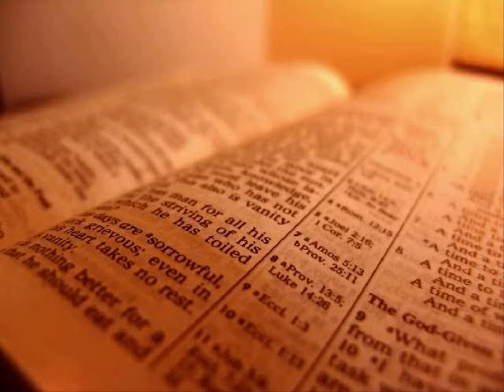The Holy Bible - Matthew Chapter 21 (KJV)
1 And when they drew nigh unto Jerusalem, and were come to Bethphage, unto the mount of Olives, then sent Jesus two disciples,

 2 Saying unto them, Go into the village over against you, and straightway ye shall find an ass tied, and a colt with her: loose them, and bring them unto me.

 3 And if any man say ought unto you, ye shall say, The Lord hath need of them; and straightway he will send them.

 4 All this was done, that it might be fulfilled which was spoken by the prophet, saying,

 5 Tell ye the daughter of Sion, Behold, thy King cometh unto thee, meek, and sitting upon an ass, and a colt the foal of an ass.

 6 And the disciples went, and did as Jesus commanded them,

 7 And brought the ass, and the colt, and put on them their clothes, and they set him thereon.

 8 And a very great multitude spread their garments in the way; others cut down branches from the trees, and strawed them in the way.

 9 And the multitudes that went before, and that followed, cried, saying, Hosanna to the son of David: Blessed is he that cometh in the name of the Lord; Hosanna in the highest.

 10 And when he was come into Jerusalem, all the city was moved, saying, Who is this?

 11 And the multitude said, This is Jesus the prophet of Nazareth of Galilee.

 12 And Jesus went into the temple of God, and cast out all them that sold and bought in the temple, and overthrew the tables of the moneychangers, and the seats of them that sold doves,

 13 And said unto them, It is written, My house shall be called the house of prayer; but ye have made it a den of thieves.

 14 And the blind and the lame came to him in the temple; and he healed them.

 15 And when the chief priests and scribes saw the wonderful things that he did, and the children crying in the temple, and saying, Hosanna to the son of David; they were sore displeased,

 16 And said unto him, Hearest thou what these say? And Jesus saith unto them, Yea; have ye never read, Out of the mouth of babes and sucklings thou hast perfected praise?

 17 And he left them, and went out of the city into Bethany; and he lodged there.

 18 Now in the morning as he returned into the city, he hungered.

 19 And when he saw a fig tree in the way, he came to it, and found nothing thereon, but leaves only, and said unto it, Let no fruit grow on thee henceforward for ever. And presently the fig tree withered away.

 20 And when the disciples saw it, they marvelled, saying, How soon is the fig tree withered away!

 21 Jesus answered and said unto them, Verily I say unto you, If ye have faith, and doubt not, ye shall not only do this which is done to the fig tree, but also if ye shall say unto this mountain, Be thou removed, and be thou cast into the sea; it shall be done.

 22 And all things, whatsoever ye shall ask in prayer, believing, ye shall receive.

 23 And when he was come into the temple, the chief priests and the elders of the people came unto him as he was teaching, and said, By what authority doest thou these things? and who gave thee this authority?

 24 And Jesus answered and said unto them, I also will ask you one thing, which if ye tell me, I in like wise will tell you by what authority I do these things.

 25 The baptism of John, whence was it? from heaven, or of men? And they reasoned with themselves, saying, If we shall say, From heaven; he will say unto us, Why did ye not then believe him?

 26 But if we shall say, Of men; we fear the people; for all hold John as a prophet.

 27 And they answered Jesus, and said, We cannot tell. And he said unto them, Neither tell I you by what authority I do these things.

 28 But what think ye? A certain man had two sons; and he came to the first, and said, Son, go work to day in my vineyard.

 29 He answered and said, I will not: but afterward he repented, and went.

 30 And he came to the second, and said likewise. And he answered and said, I go, sir: and went not.

 31 Whether of them twain did the will of his father? They say unto him, The first. Jesus saith unto them, Verily I say unto you, That the publicans and the harlots go into the kingdom of God before you.

 32 For John came unto you in the way of righteousness, and ye believed him not: but the publicans and the harlots believed him: and ye, when ye had seen it, repented not afterward, that ye might believe him.

 33 Hear another parable: There was a certain householder, which planted a vineyard, and hedged it round about, and digged a winepress in it, and built a tower, and let it out to husbandmen, and went into a far country:

 34 And when the time of the fruit drew near, he sent his servants to the husbandmen, that they might receive the fruits of it.

 Refer to Hard Copy for verses 35-46